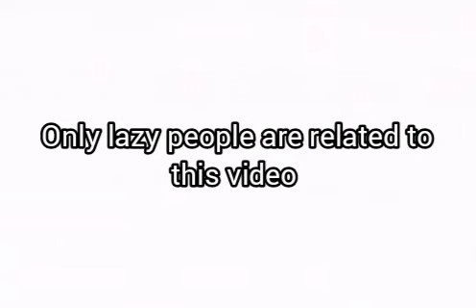only lazy people are related to this video